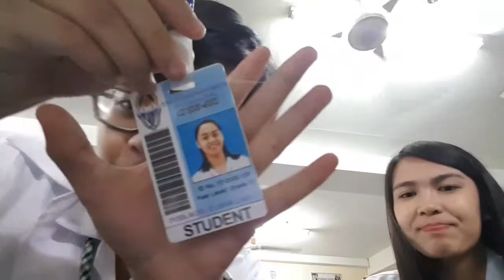Laboratory Experience!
Boring mag lab mga bes, pero kailangan para sa research 😪